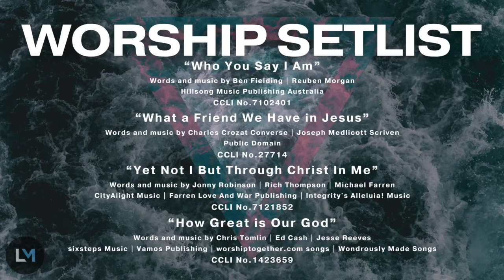Lost Mountain Worship | 9.4.22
We’d love for you to be a part of helping all kinds of people find and follow Jesus!

Words and music by Ben Fielding | Reuben Morgan
Hillsong Music Publishing Australia
CCLI No.7102401

Words and music by Charles Crozat Converse | Joseph Medlicott Scriven
Public Domain
CCLI No.27714

Words and music by Jonny Robinson | Rich Thompson | Michael Farren
CityAlight Music | Farren Love And War Publishing | Integrity's Alleluia! Music
CCLI No.7121852

Words and music by Chris Tomlin | Ed Cash | Jesse Reeves
sixsteps Music | Vamos Publishing | worshiptogether.com songs | Wondrously Made Songs
CCLI No.1423659